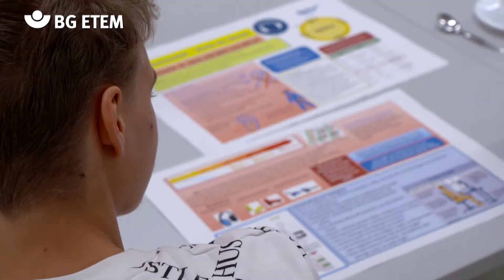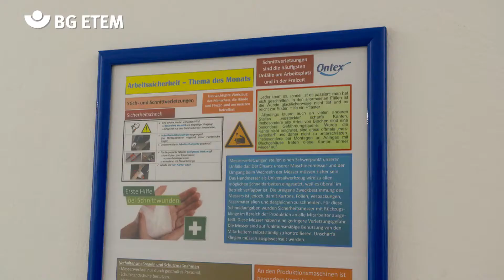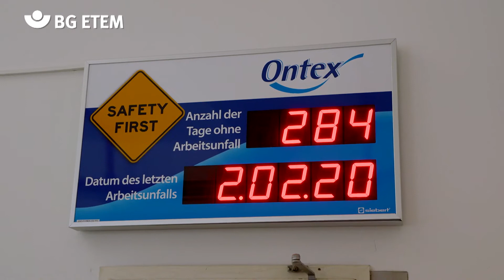Sieger Präventionspreis 2020: Ontex Deutschland GmbH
Herzlichen Glückwunsch Ontex! Bei der Verleihung des Präventionspreises 2020 wurde das Unternehmen aus dem Textil- und Mode-Bereich für seine Ideen zum sicheren Arbeiten ausgezeichnet.

Die Idee: Ganz gleich, ob Workshops für Auszubildende, selbsterstellte Videos zur Arbeitssicherheit, Prämien für unfallfreies Arbeiten oder ein Meldesystem für Beinaheunfälle – das Unternehmen hat zahlreiche herausragende Ideen erarbeitet, um die Sicherheit im Unternehmen zu erhöhen.